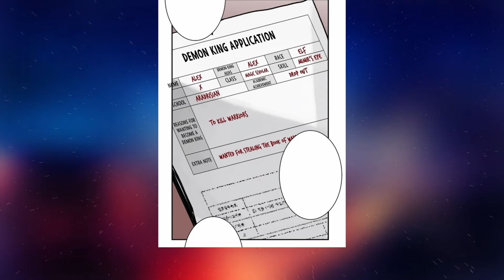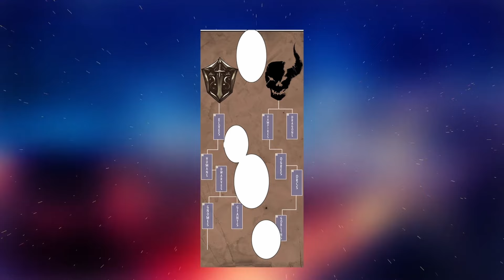[2] Weak-Looking Goblin Unlocks His Ultimate Power As The Demon King | Manhwa Recap